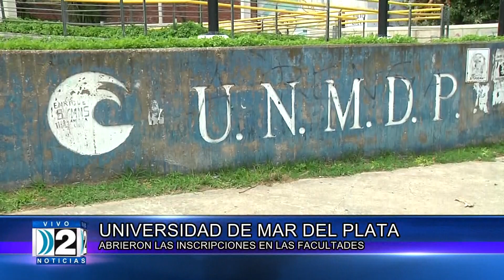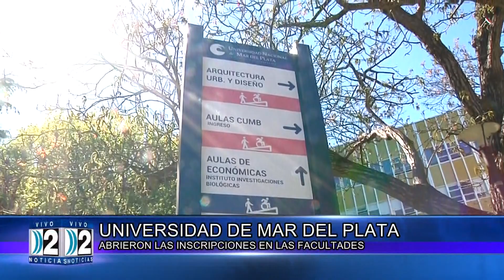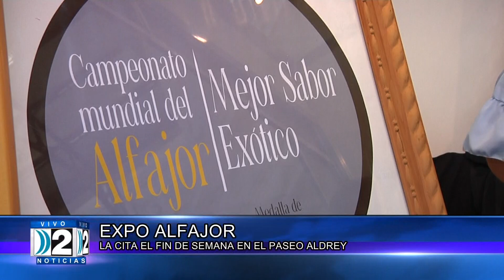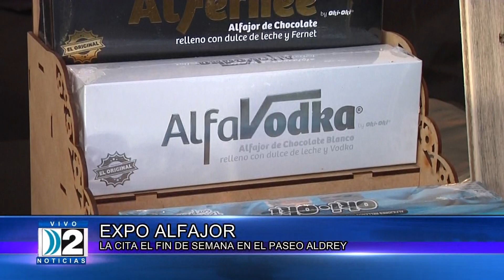13 02 2023 COMPACTO DE NOTICIAS CANAL2 DE MAR DEL PLATA TERCERA EDICIÓN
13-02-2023 COMPACTO DE NOTICIAS LOCALES CANAL 2 DE MAR DEL PLATA TERCERA EDICIÓN.